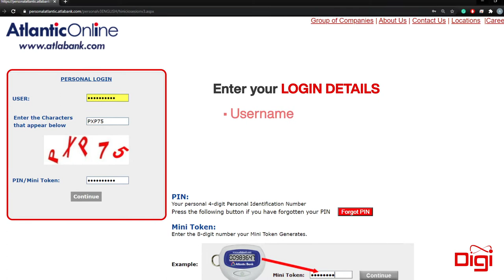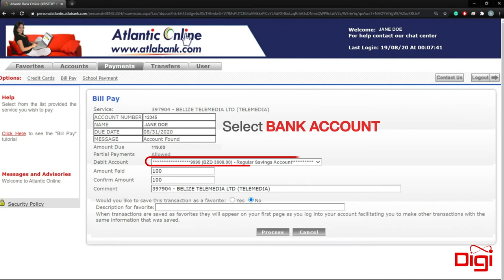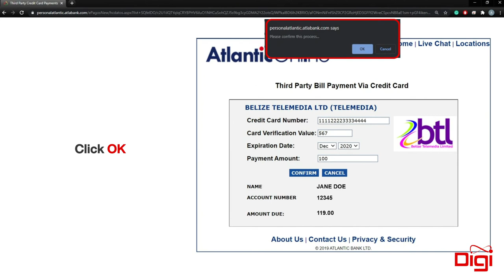How to pay your Digi bill online with Atlantic Bank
Stay safe & pay your bill online.